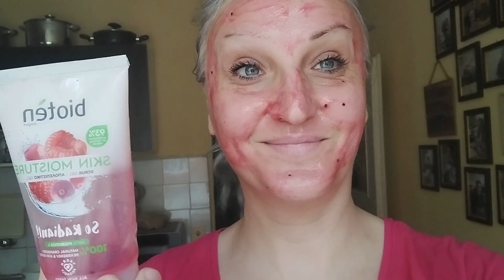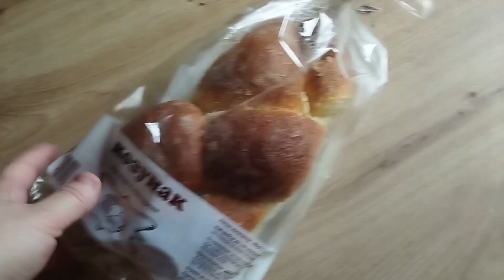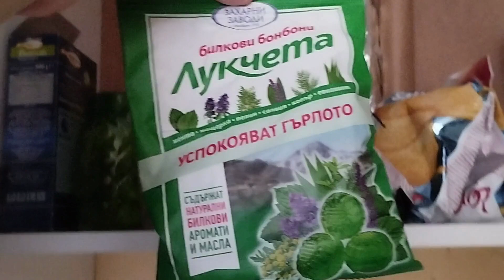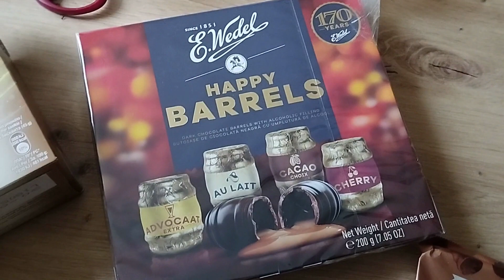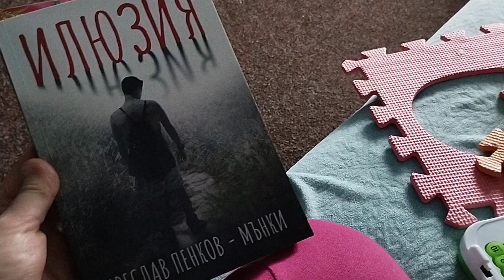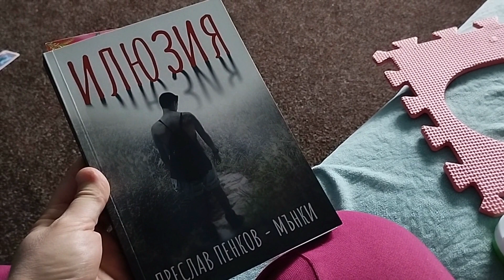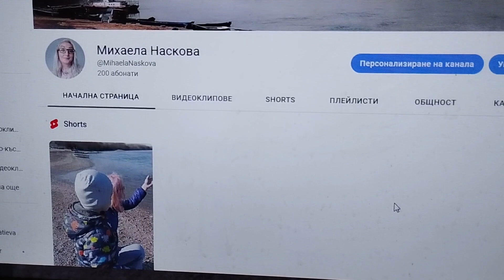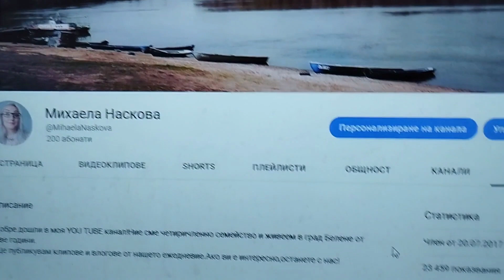Бананов сладкиш с шоколад/Седмичен влог